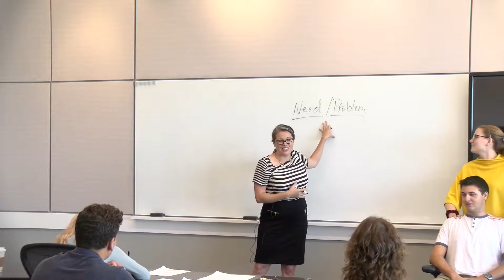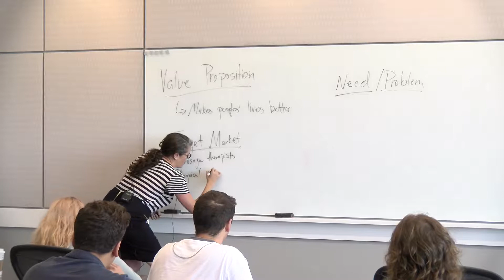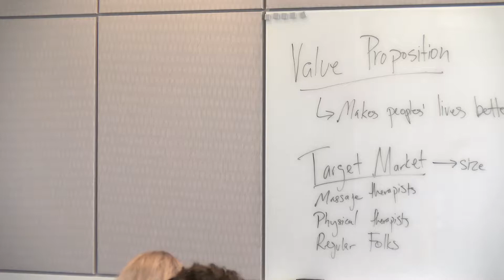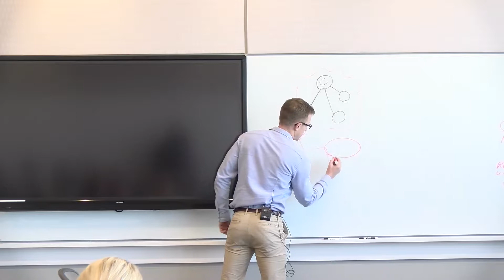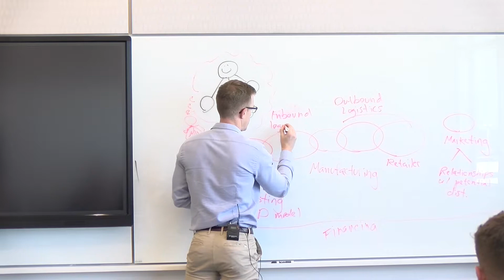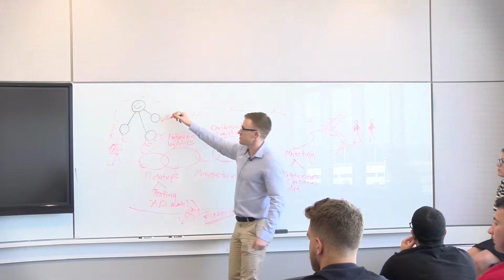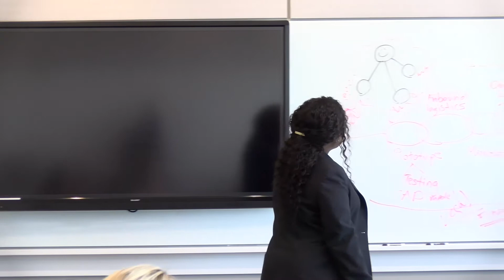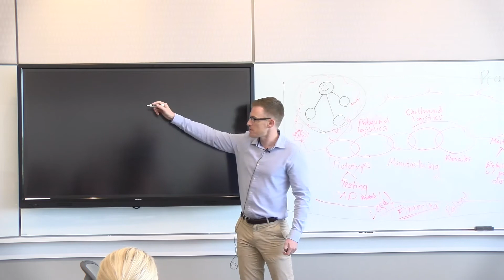ICB 819 Session 2